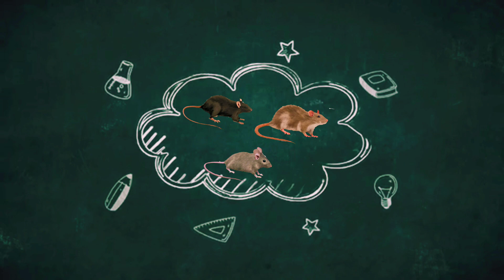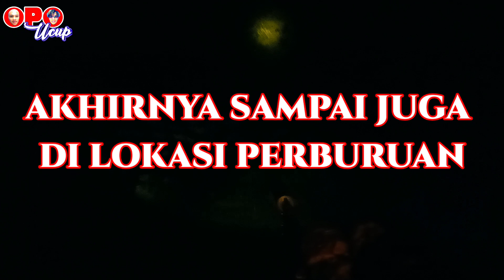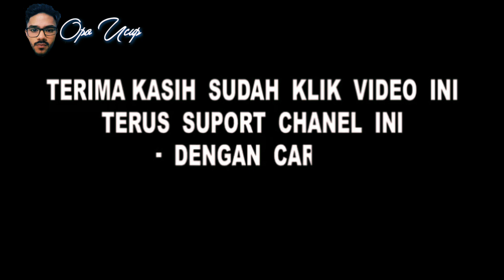🔴 BERBURU // AUTO KAGET MASUK LOKASI KECIL,TAPI BANYAK TIKUS EKOR PUTIHNYA.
perburuan hama petani tikus ekor putih kali ini lokasi yang kami datangi yaitu gunung mahawu yang berada di Kota Tomohon Profinsi Sulawesi Utara.Lokasinya lumayan kecil,tapi membuat kami berdua sangat heran dan kaget,ada banyak tikus ekor putih di lokasi tersebut,awalnya kami berdua tidak terlalu yakin masuk lokasi tersebut,tapi setelah kami telusuri hutan tersebut kami berdua baru percaya,ternyata lokasinya masi banyak hama tikus ekor putih.itu bisa di saksikan lewat vidio ini,begitu banyak target yg lolos dari bidikan.tapi kami berdua bertekad akan kembali lagi ke lokasi ini